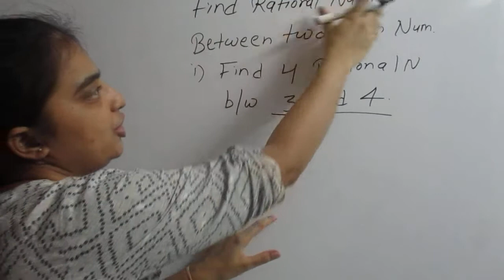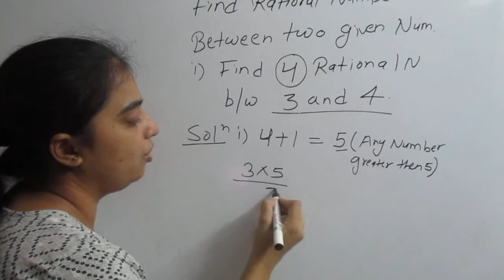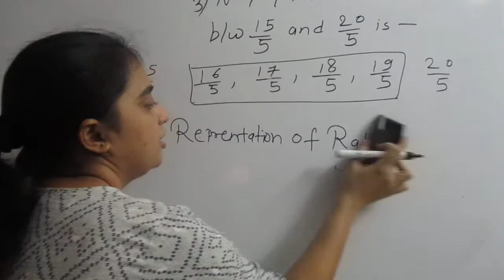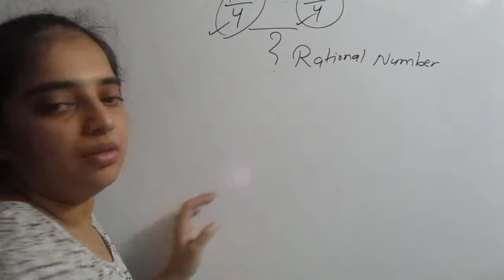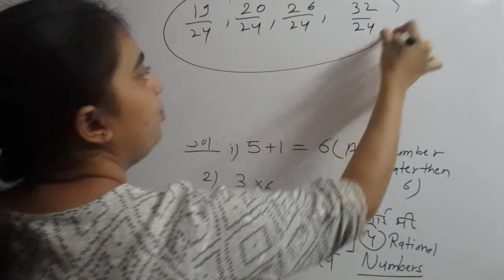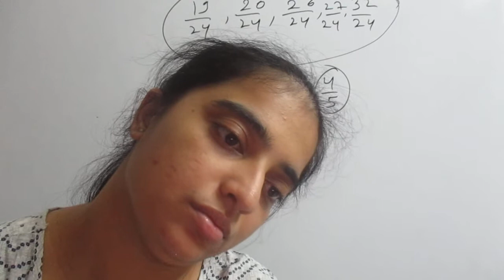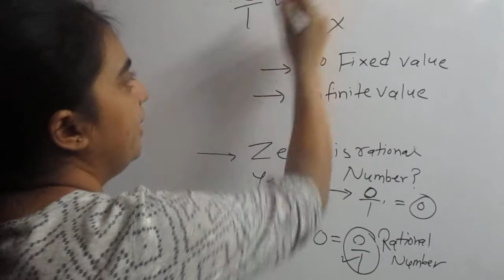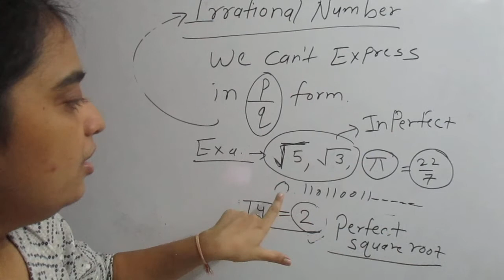Find Rational Numbers | Learn Mathematics | Free Online Tuition, Zero Fees Class 4 to 12.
Assets used to make the video:

50MM LENS
CAMERA TRIPOD